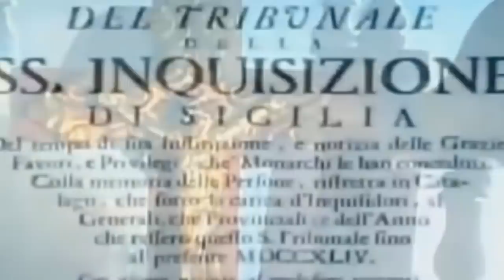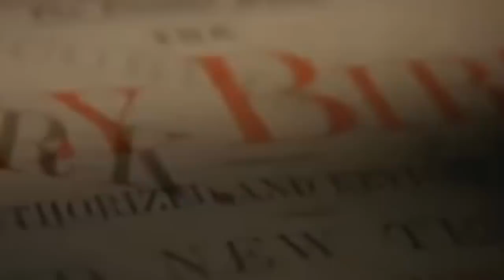A RELIGIÃO MAIS TEMIDA DA HISTÓRIA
A RELIGIÃO MAIS TEMIDA DA HISTÓRIA- As religiões são o berço da fé de milhares de milhões de pessoas ao redor do mundo, tem histórias de valor, mas sem dúvidas, também há capítulos do mais profundo terror. A religião cristã sem dúvidas é maior de todas onde reside muitos mistérios. Muito disso, se deve as práticas, costumes e tradições que foram adaptadas ao longo da história para se adequar a realidade de seu tempo. E desse modo, as práticas de alguns grupos foram sendo classificadas ora como cristãs, ora como heresias. Grupos como os Cátaros.  Homens que acreditavam que nosso mundo não era controlado por apenas um Deus, mas dois, um bom e mau. No entanto esses dois tinham forças equivalentes e travavam uma batalha incansável pelas almas humanas. Uma guerra espiritual dentro de um sistema dominado por uma criatura chamada Demiurgo. Mas porque a igreja católica dizia os Cátaros eram heréticos se tinham práticas cristãs? Existe uma guerra espiritual pelas almas humanas e isso explicaria o porquê nosso mundo parece estar de cabeça para baixo?